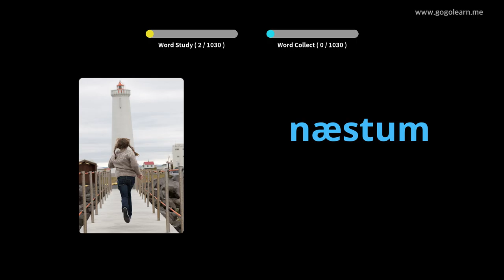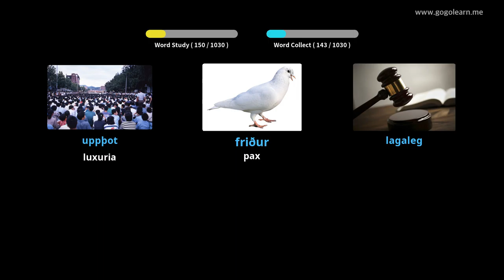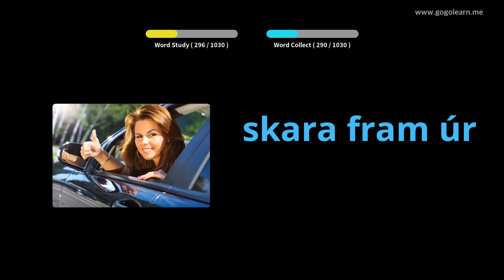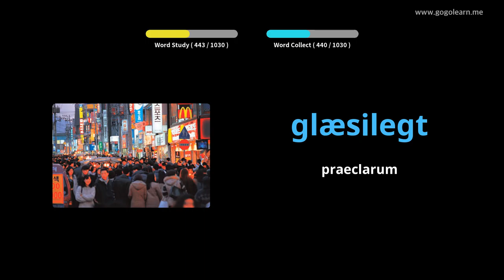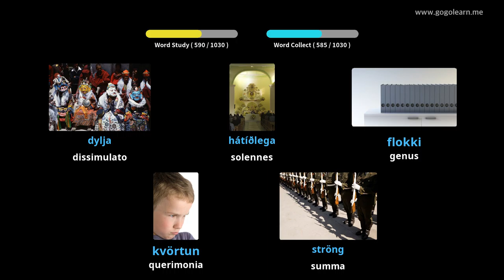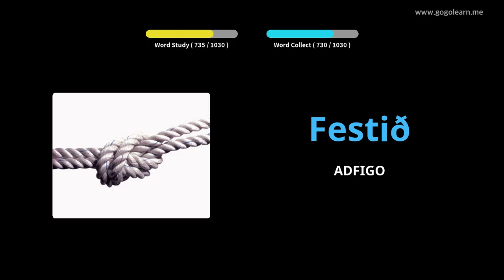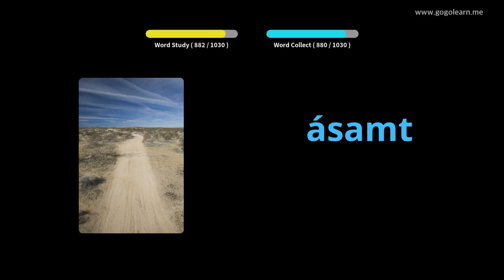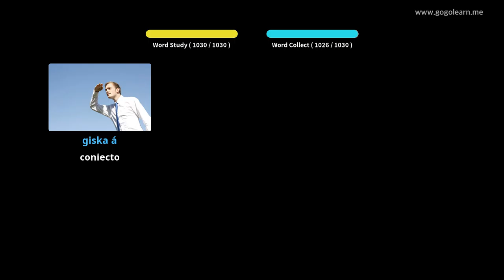Vocabulary Discipulus Icelandic | Golearn